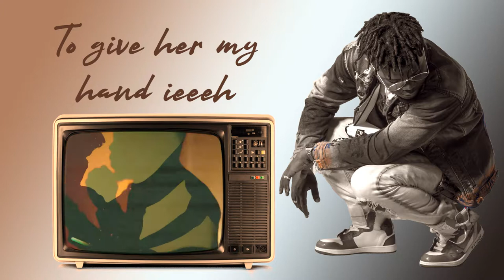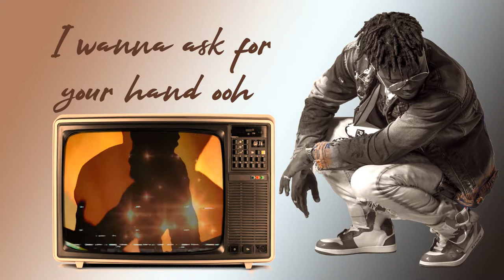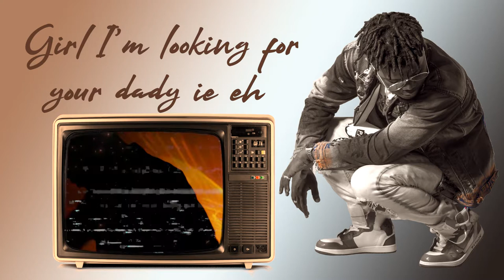07- Bad Girl - Abiola Mike T (Official Lyrics)